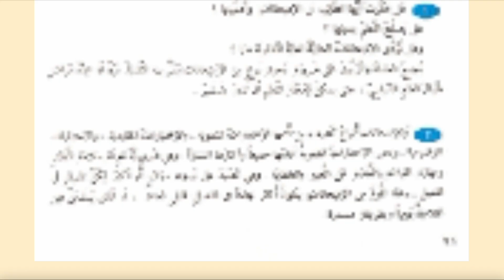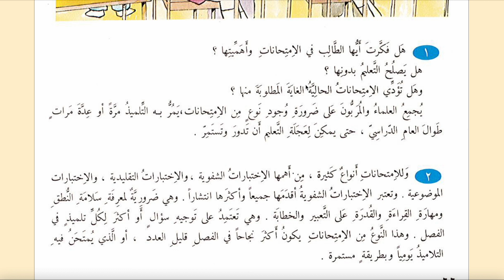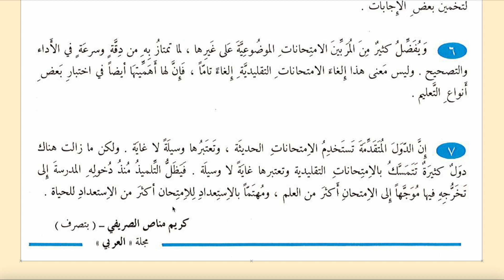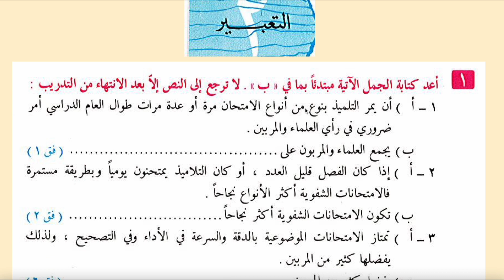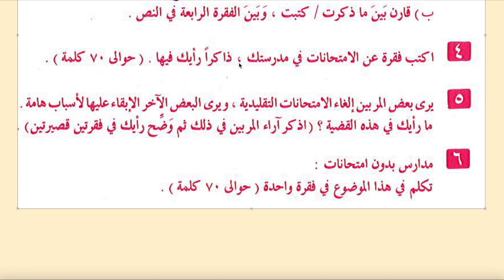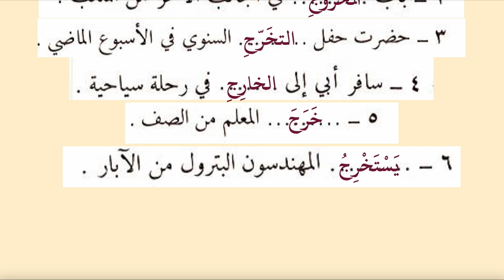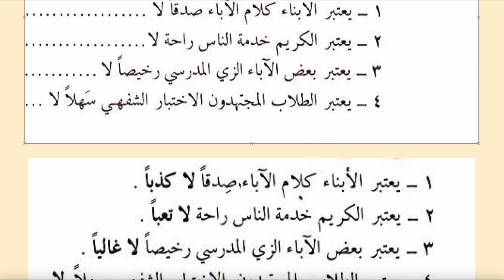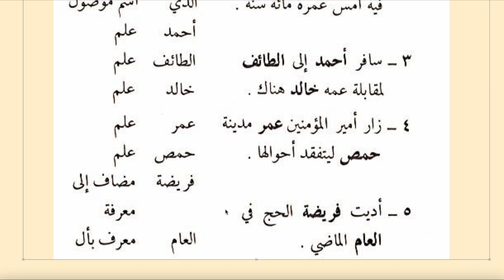YENİ BAŞLAYANLAR İÇİN ARAPÇA 125